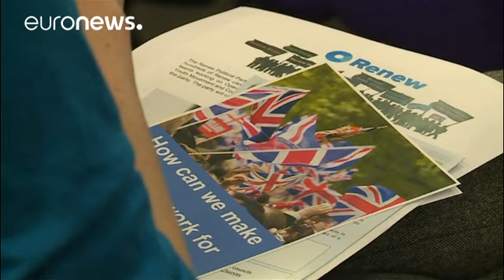Renew Britain, jumeau d'En marche anti-Brexit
Un nouveau parti politique centriste a vu officiellement le jour à Londres, il est anti-Brexit et s'est inspiré de La République En Marche.…